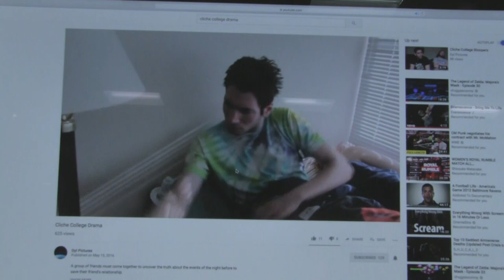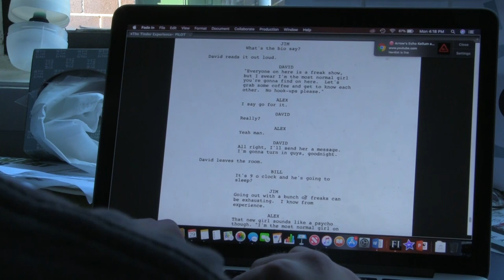Why I do what I do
A short documentary my friend did on me for school.

Directed and Shot by Salvatore Vassallo